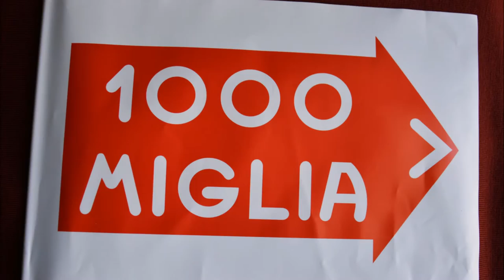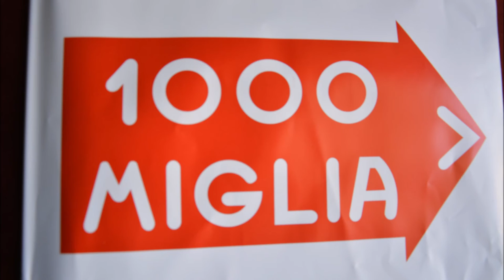Mille Miglia 2016 - arrivo a Roma, Via Veneto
Festa a Roma per l'arrivo della Mille Miglia